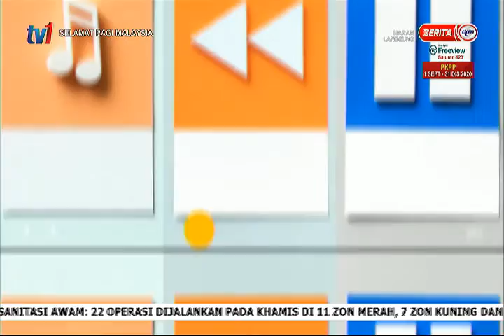31 OKT 2020 – SPM - SELEKSI PAGI MUTIARA FM